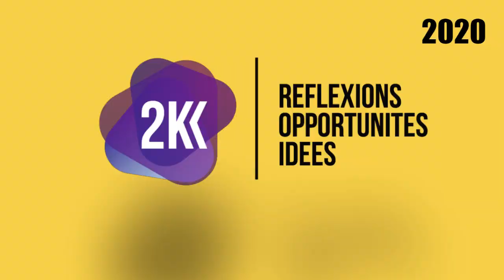? BMC كريم ، قلي وشنو نماذج الأعمال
كريم و كريم يطلقان سلسلة من كبسولات التعريف "كريم ، قلي وشنو. ؟
الكبسولة 2 "كريم ،قلي وشنو ا نماذج الأعمال؟